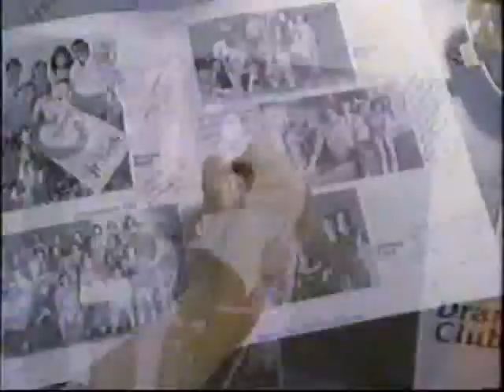Retro McDonalds Commercial - Great Year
A McDonalds commercial from the mid-80's.